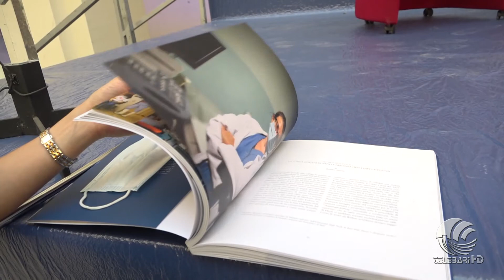Io resto in corsia